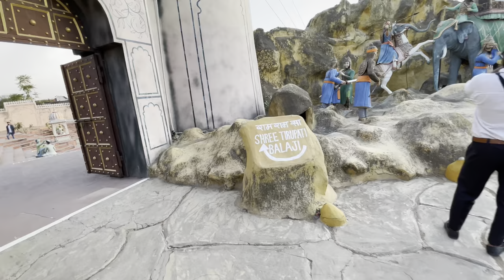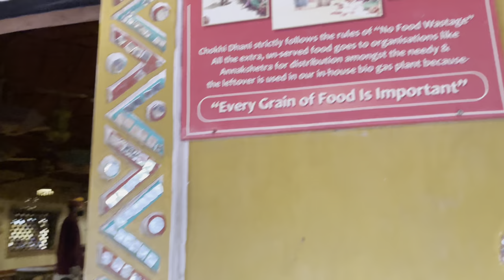Jaipur ki garmi….| chokhi Dhani